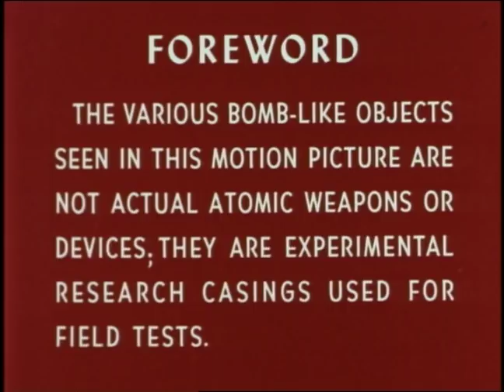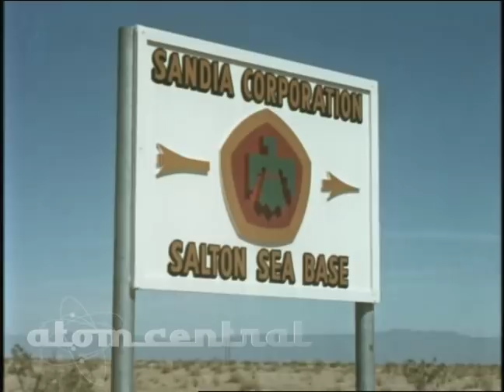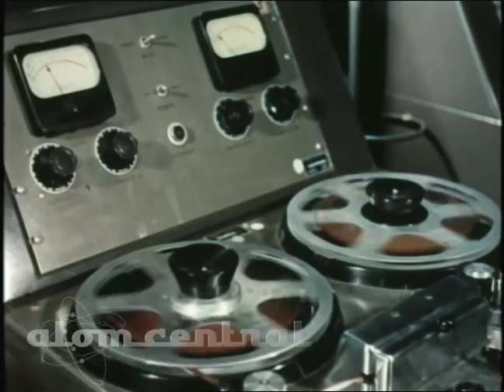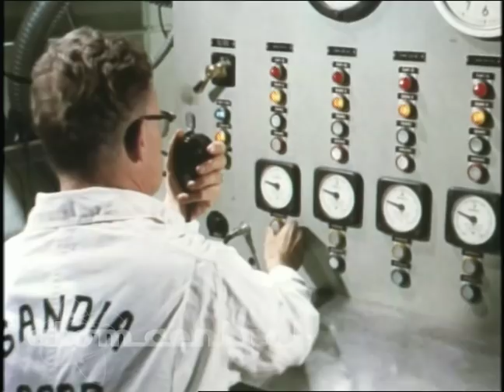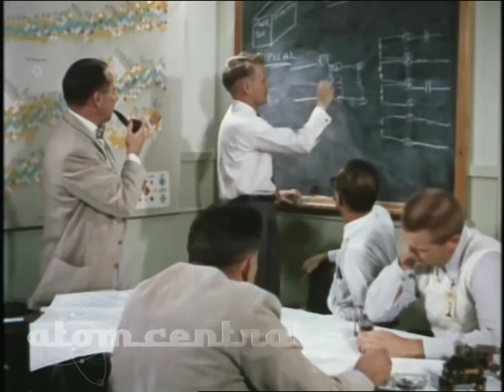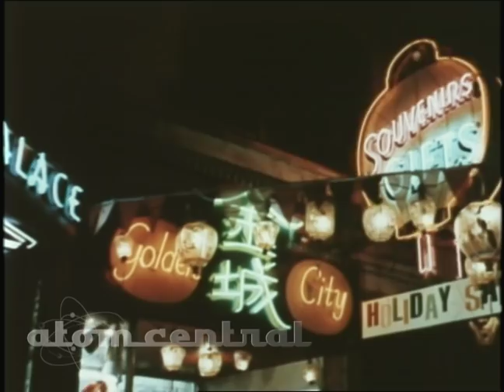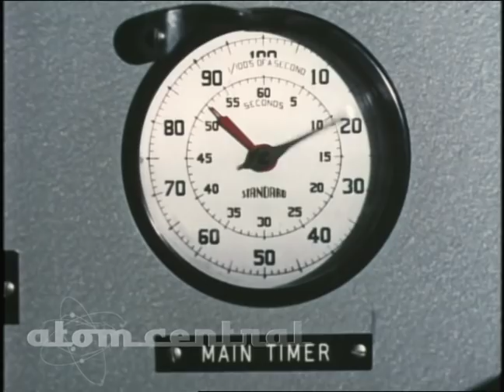The Sandia Story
Film produced by Lookout Mountain Laboratory in Hollywood for the Atomic Energy Commission about Sandia National Labs circa 1958.  Sandia works in collaboration with Los Alamos and Livermore Labs to weaponize nuclear weapons.  Sandia does a lot more than that today. As for this video, it's kind of an employee orientation film and its full of classic 1950's scenes of science, traveling, manufacturing, family entertainment, and the sites of Albuquerque, New Mexico, San Francisco and Livermore, California.  Transferred from a 16-mm IB Technicolor print in good condition. This video is standard definition (720x486).